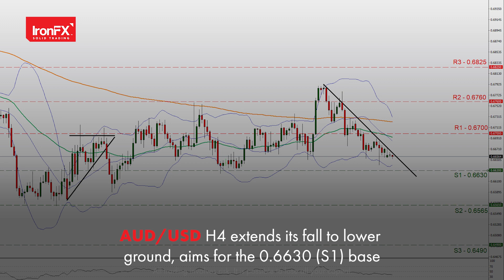US employment report supports USD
The dollar finds support from a solid employment report. US unemployment rate downticks to 3.5%, signalling that the labour market remains tight.
Divergence in monetary policy outlooks widens between the Yen and the dollar. New BOJ Governor Ueda is widely expected to keep the massive stimulus plan unchanged, leaving the Yen vulnerable.
New York Fed President Williams holds the first speech after NFP data. According to the CEO, Oracle appears well positioned to compete in the AI race.